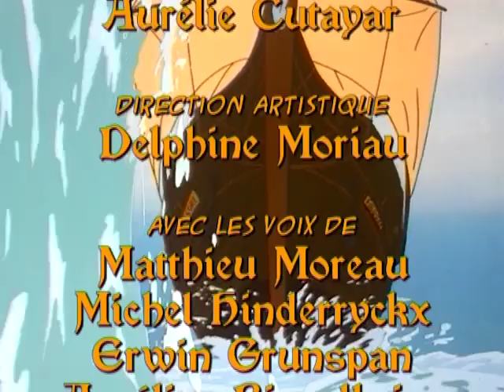LE CORSAIRE NOIR | Partie 14 | Épisode Complet | Français | The Black Corsair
Le Corsair Noir est basé sur les histoires de célèbre romancier italien Emilio Salgari. Pour cette série, nous avons créé un paysage Caraïbes plein de corsaires, pirates, marins, soldats, nobles, et les populations autochtones. Situé dans le contexte dynamique du 18ème siècle, les batailles, les duels, les deux voies de fait maritime et terrestre, et l'amour rendent cette série absolument bourré d'action. Choisissez votre version de langue, regardez nos playlists, souscrivez-vous et profitez-en!